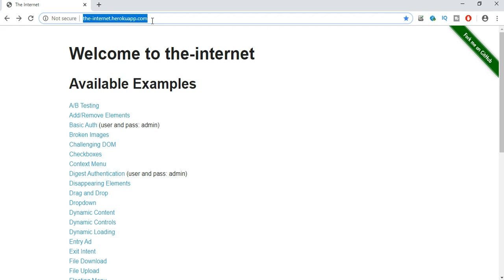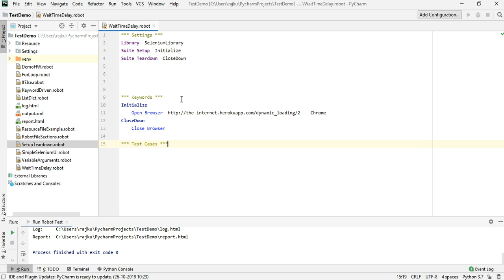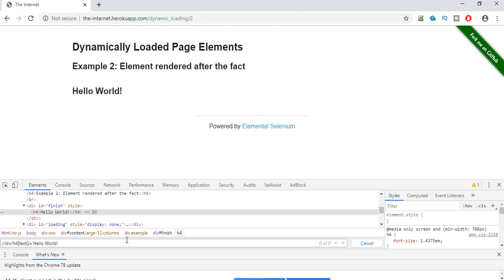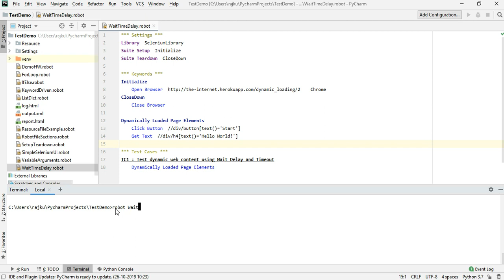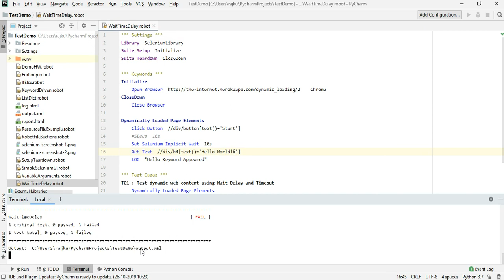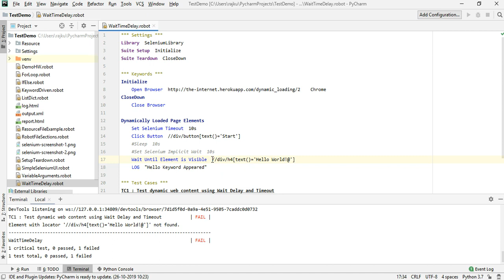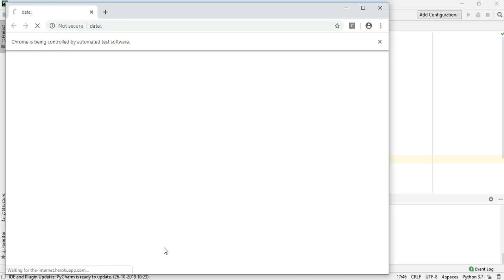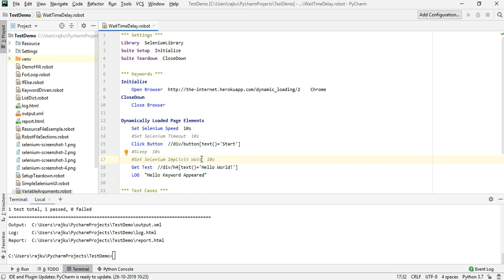Robot Framework Tutorial - Python - Selenium (Part-14) : Synchronization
In this video we will make use of synchronization techniques available in Robot Framework. Synchronization techniques are important whenever we deal with web UI automation.